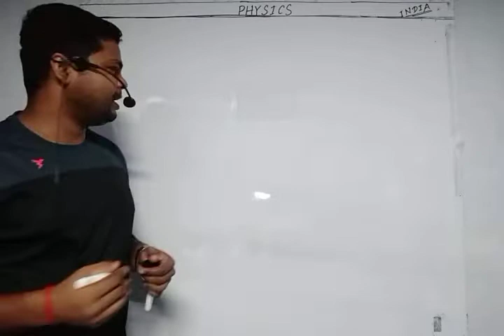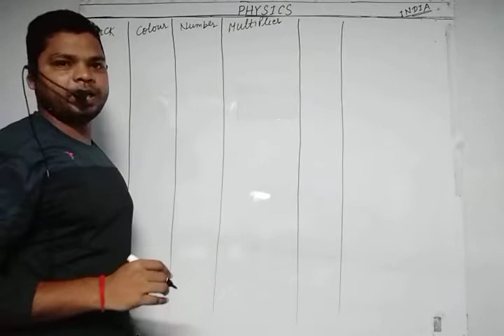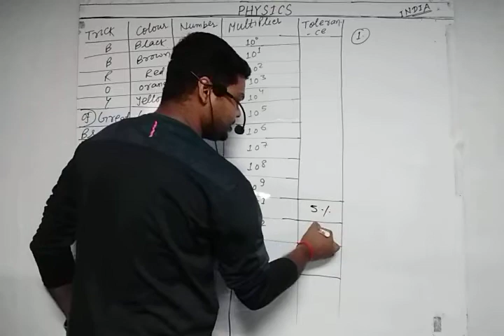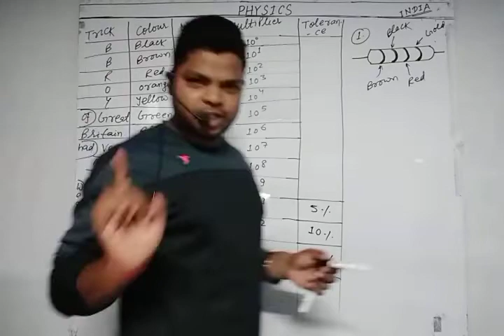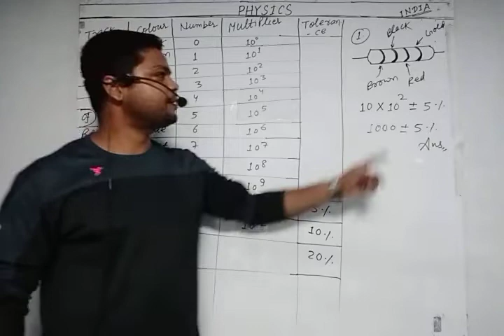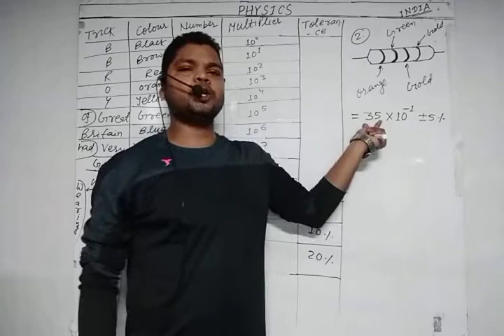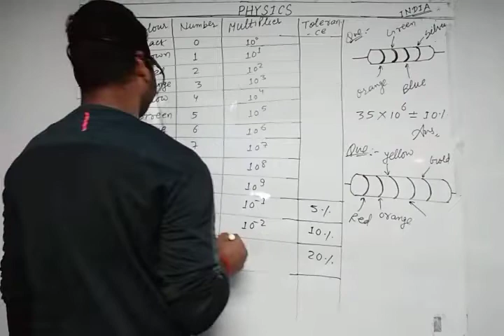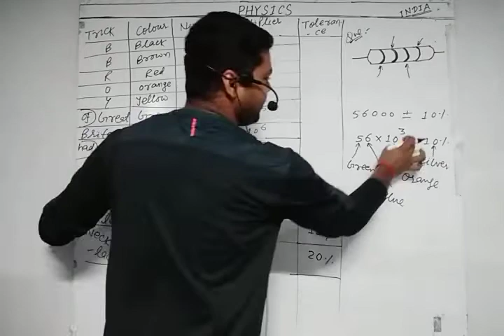ENG-06/CHAP-03/CURRENT ELECTRICITY/Colour codes of carbon resistors/12th, JEE, NEET.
ENGLISH MEDIUM

LECTURE-06

CHAPTER-03

CURRENT ELECTRICITY.

TOPIC : - Colour codes of Carbon resistors.

separate videos are uploaded by me on my YOUTUBE Channel BABLU PHYSICS CLASSES for both HINDI MEDIUM AND ENGLISH MEDIUM.